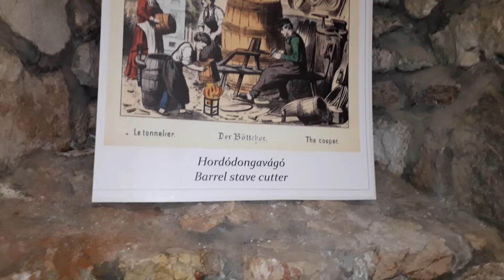Medieval tools Siklos Castle